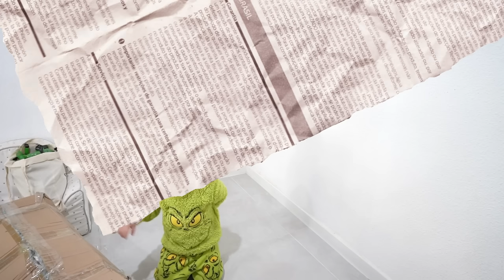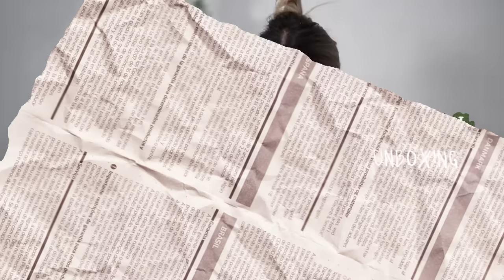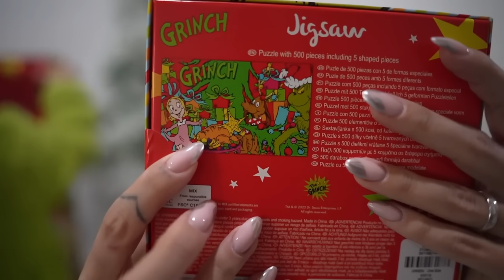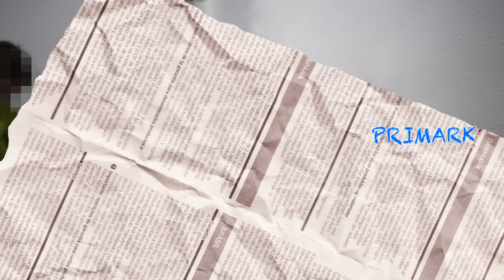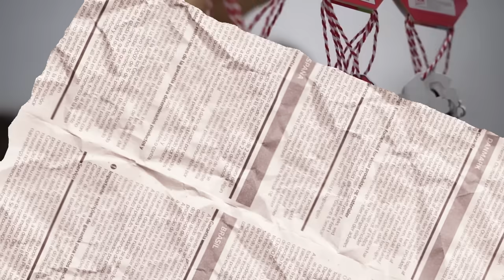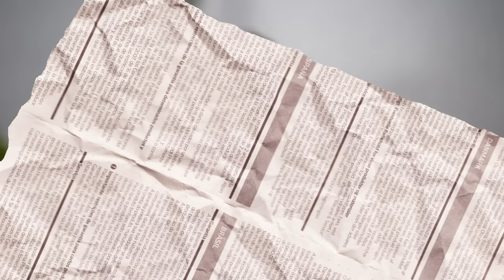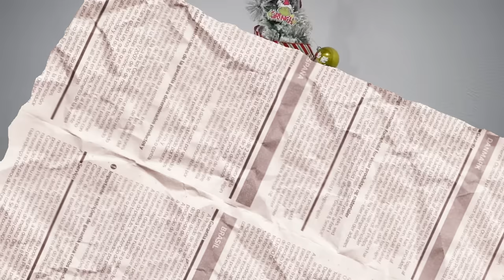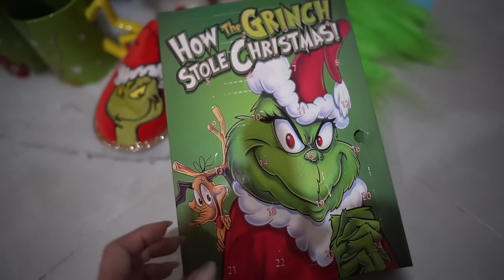VLOGMAS 2023 🎄Montamos árbol del GRINCH + S*rte* de Adviento